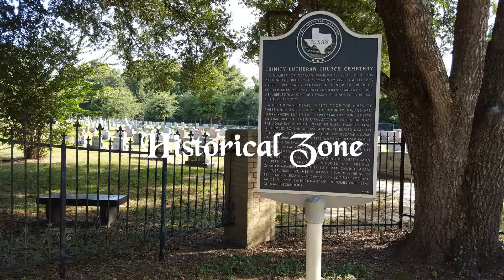Welcome to Klein Texas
Communication Merit Badge